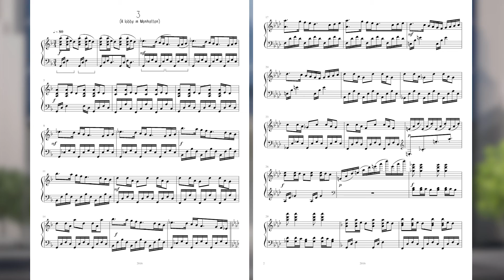21st Century Piano Music: 3 Pieces of New York - by Aaron Goold - Performed by Ashley Hoe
'Three Pieces of New York' is a brand new mini-album of three works for contemporary piano composed by Aaron Goold and performed by Ashley Hoe Its style captures the contemporary tastes of today's 'ear candy' pop music within the structures and styles of the traditional classical repertoire.

0:00 - 1 - Columbus Circle
1:08 - 2 - Water On the High Line
3:07 - 3 - A Lobby In Manhattan

You can also view the score at (note: score varies slightly from performance)